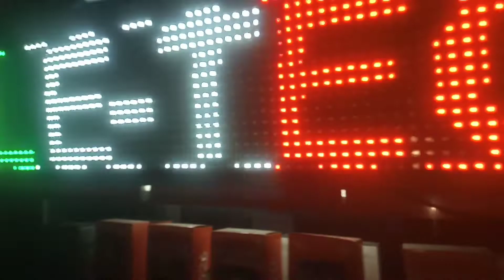TINoLANG MNoK bisaya part 2 just for entertainment purposes only❤️